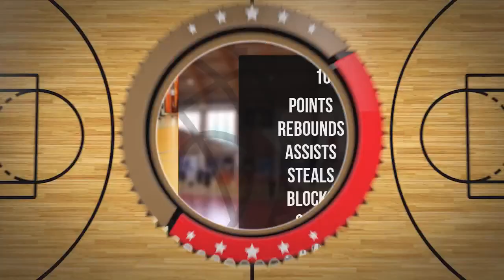Piotr Kostecki Player Mixtape DC99 Brzesko 2024